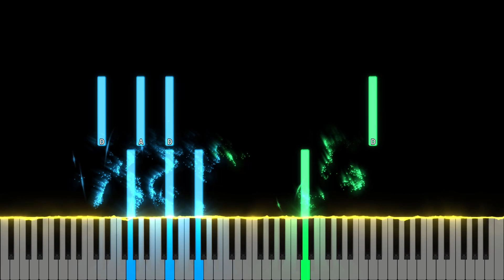(EASY) LR INT Super Saiyan Goku, Vegeta & Trunks Active Skill OST - DBZ Dokkan Battle Piano Tutorial